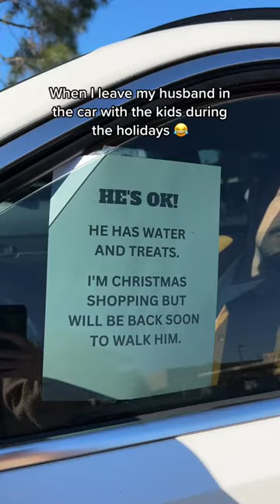when I take my husband Christmas shopping with me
its okay if you see him, he is managing lol